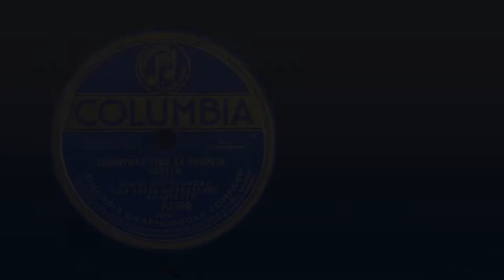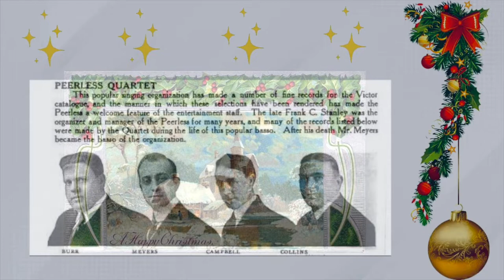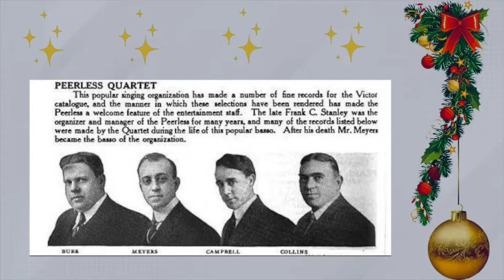🎄 "Christmas Time at Pumpkin Center” by Ada Jones, Cal Stewart, and The Peerless Quartet 1919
Columbia A2789

This is an Uncle Josh record for Christmas with the added bonus of Ada Jones and the Peerless Quartet.

There was an earlier version of this same skit recorded on Columbia Records sometime between 1903 and 1908 but instead of Ada Jones it had Mrs. Cal Stewart (actress Rossini Waugh) named as the wife of Uncle Josh. There is more detail about this in the DAHR page for the earlier version.